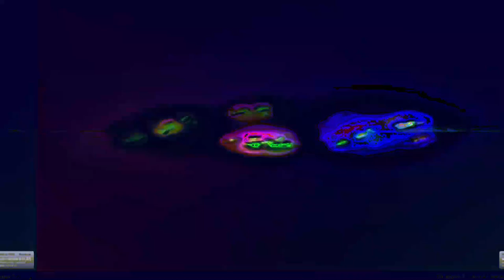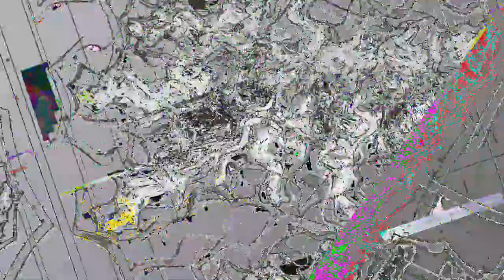[EPILEPSY WARNING] Movie 23 05 08 05h00m28s